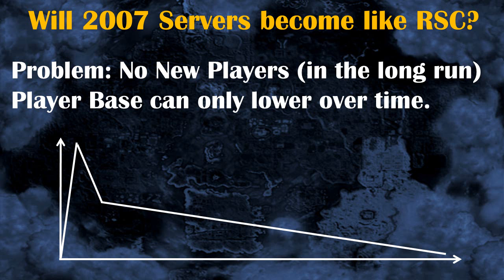Will RS2007 Share The Same Fate As RSC?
Note: I tried to be as neutral as possible in this video. For those who are wondering, I am for RS2007.